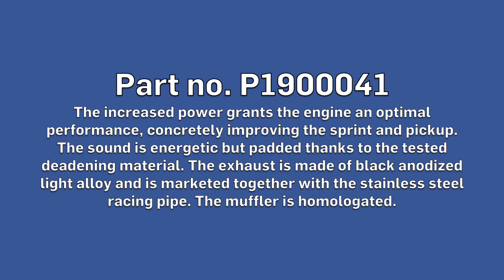New Polini Vespa Exhaust / Muffler 300 GTS125 GT200 GTS250 GTS300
testing the new Polini Vespa Muffler at POLINI in Bologne / Italy.

100% MADE IN ITALY

POLINI MUFFLER FOR VESPA GTS125/GT200/GTS250/GTS and GTV300 4Str. SUPER GT
The Polini muffler for Vespa GTS125/GT200/GTS250/GTS and GTV300 4-stroke has a modern design: it has well-finishing touches and it’s very reliable thanks to its extraordinary mechanical resistance; it is lighter than the original muffler of 2,9 kg.

The increased power grants the engine an optimal performance, concretely improving the sprint and pickup.
The sound is energetic but padded thanks to the tested deadening material.
The exhaust is made of black anodized light alloy and is marketed together with the stainless steel racing pipe.
The muffler is homologated.

Polini bietet mit ihrem neuen Auspuff eine schöne Alternative zu den altbekannten Kandidaten.
Wie der Malossi RX Auspuff wird auch der Polini von Arrow gefertigt, ein Garant für solide und edle Verarbeitung. Der Auspuff verfügt über einen Aluminiumkorpus mit einer matt eloxierten und gebürsteten Öberfläche sowie einem Edelstahl Innenleben und Krümmer.

Ein Gimmick ist der schnell de/montierbare DB-Killer Einsatz, der durch einen Seegerring gehalten wird.

Der Auspuff ist wie nahezu alle Auspuffanlagen für die GTS/GTV Modelle als sogenannte Slip-on Variante ausgeführt. Der beiliegende Krümmer wird also auf den originalen Auslaßstutzen des Fahrzeuges montiert. Die Lambdasonde bleibt daher erhalten und muß zur Montage des Auspuffes nicht angefasst werden.

Der Polinitopf verfügt über eine E(9) Homologation für das Geräusch für folgende Fahrzeuge:

    VESPA 125 GTS - M45 var.3 ver.0/1
    VESPA 250 GTS - M45 var.1 ver.0/1
    VESPA 250 GTV - M45 var.1 ver.2
    VESPA 300 GTS/GTV - M45 var.2 ver.0/2

HINWEIS für Fahrzeuge ab 125ccm mit Homologationsdatum nach 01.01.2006:
Diese dürfen nur mit geregeltem Katalysator betrieben werden.
Wird dieser entfernt, erlischt die Betriebserlaubnis.
Erkennbar sind Fahrzeuge mit Euro3 Norm an den eingeprägten Prüfzeichen auf der originalen Auspuffanlage:

Entscheidend sind hier die beiden letzten eingekreisten Zahlen.

Die 5 bestätigt die Homologation für ein Euro3 geprüftes Fahrzeug.
Die 9 bestätigt die Einhaltung der Geräuschgrenzwerte.

Viele Hersteller von Nachrüst- und Sportauspuffanlagen beschränken sich lediglich auf die Zulassung des Endschalldämpfers hinsichtlich der Geräuschwerte (9).
Diese sind nur in Verbindung mit einem optionalen Katalysator legal im Straßenverkehr verwendbar. Der Einschubkatalysator verfügt dann über die Kennzeichnung (5)

Remus und Akrapovic bieten ihre Anlagen mit optionalem Katalysatoreinschub an. Dadurch sind sie als vollwertiger Ersatz zugelassen und Zulassungskonform.

LeoVince und Polini bieten diese Möglichkeit aktuell nicht.
D.h. diese Anlagen sind ohne Katalysator ausgestattet, seitens der Hersteller gibt es keine Nachrüstkats (Stand 06.2015) und somit offiziell nicht zugelassen für den Betrieb an Fahrzeugen mit einer Homologation ab dem 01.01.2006 (Euro3).

Wie erkenne ich welche Abgasnorm mein Roller hat?
Euro3 Fahrzeuge erkennt man daran das sie:
- zwingend eine Einspritzung (i.E.)
- einen geregelten Katalysator mit Lambdasonde
verwenden.

Die Schlüsselnummern im Fahrzeugschein geben am sichersten Aufschluss:
Euro1 und Euro2
Alter Fahrzeugschein: Ziffer 1,2 Schlüssel: 00, 09, 10
Neuer Fahrzeugschein: Ziffer 14.1 Schlüssel 020, 029 oder 0210
Euro3
Neuer Fahrzeugschein: Ziffer 14.1 Schlüssel 0212